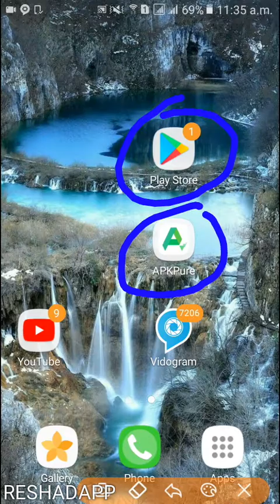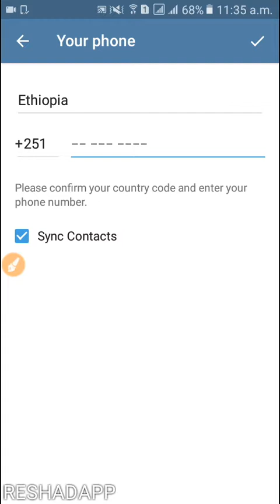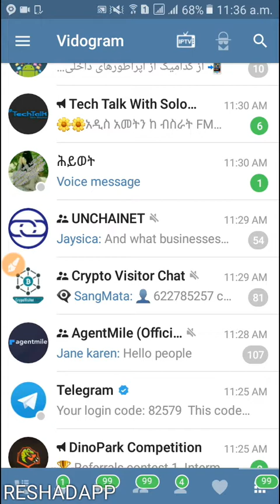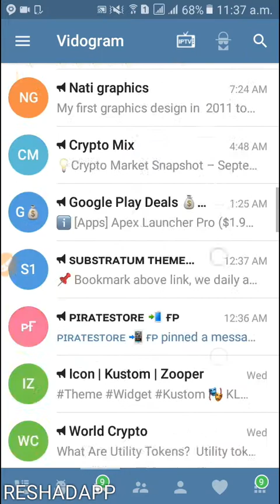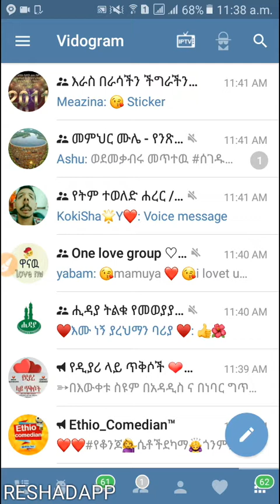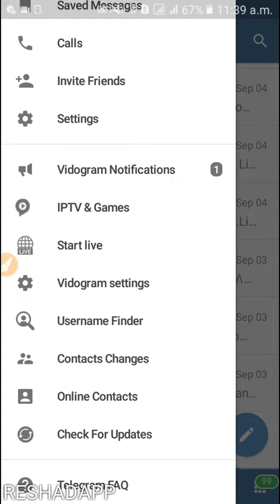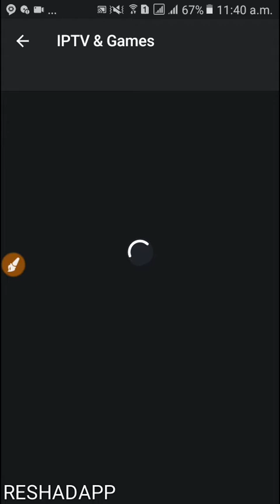በአንድ telegram አፕ ከ2 በለይ አከውንት እንዴት መጠቀምይቻላል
ስለ ቴሌግረም አስፈላጊ የሆኑ አንድ አንድ ማወቅ የላብን ነገሮች
ቪድዮዉ እንደተመቻችሁ ተስፋ አደርጋለዉ🍂
ከወደዳችሁት 👍🏻ላይክ አድርጉት! ያልተመቻችሁ ወይም ቅር ያላችሁ ነገር ካለ 📝 ኮሜንት ላይ ፃፉልኝ።

*አድራሻዎቼ*
PO.BOX.ethio.Arsinegele✉️164